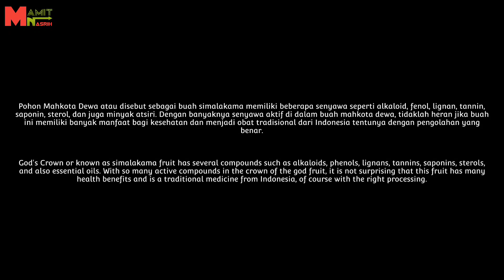GOD'S CROWN TRADITIONAL MEDICINE FROM INDONESIA